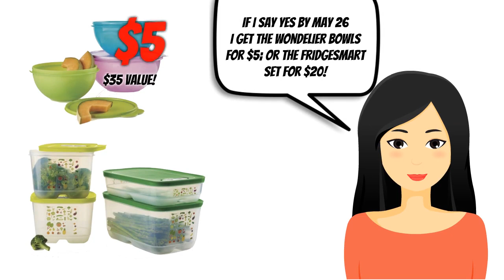Say Yes to Tupperware in May! Call Margery Jones!